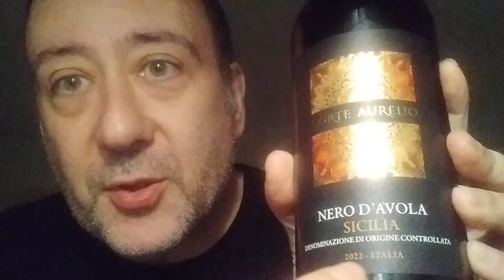Corte Aurelio 2022 🇮🇹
Vino tinto de Avola, Sicilia, Italia. DO Sicilia. Cosecha 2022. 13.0% de alcohol.